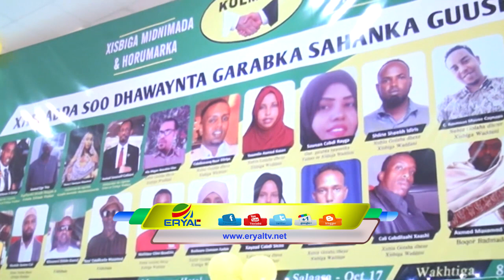Xisbiga Kulmiye Ayaa Qaabilay Xildhibaano Iyo Masuliyiin Ku Soo Biiray